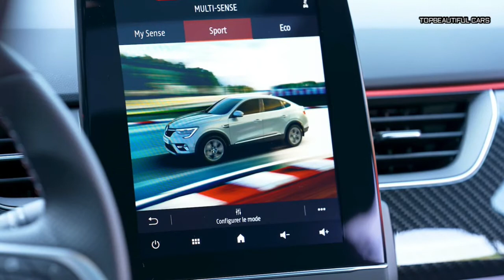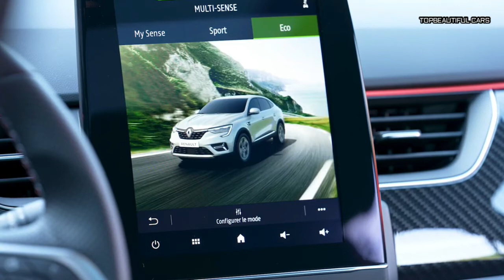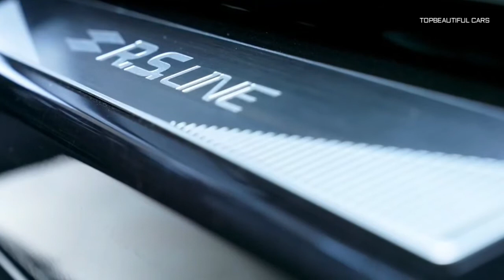2021 Renault Arkana E-Tech RS Line-Metallic Black-Exterior Interior and Drive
2021 Renault Arkana E-Tech RS Line-However, the biggest positive is the ability to accommodate hybrid powertrains; the Arkana’s engine line-up is fully electrified. The range kicks off with a 138bhp 1.3-litre turbocharged petrol mated to a 12-volt mild-hybrid set-up. It recovers energy that would otherwise be lost when slowing down, stores it in a compact battery located under the front passenger seat, and then can use it to supply a small electric motor which provides a 20Nm boost to ease load on the combustion unit.
2021 Renault Arkana E-Tech RS Line
However, the MHEV is expected to account for only a third of Arkana sales - the full hybrid will fly out the showrooms twice as often, and that’s the model we’re driving here. It uses much the same set-up we’ve already seen in both the Clio and more recently the Captur. A 1.6-litre petrol engine works alongside two electric motors, both of which are stored within a single unit that also houses a clutchless six-speed gearbox. A 1.2kWh battery (located under the boot floor) provides the energy for the motors, and is charged by regenerative braking.
2021 Renault Arkana E-Tech RS Line
While the Arkana doesn’t deliver the sharp handling of the BMW X4 its body shape mimics, it’s fairly decent to drive. The set-up feels slightly firmer than Renault’s other recent models but, some low speed jiggle aside, it remains comfortable for the most part. When the powertrain isn’t droning too loudly, it’s quiet, too.Fortunately, there are fewer compromises when it comes to practicality. Despite that body shape, the Arkana offers similar rear legroom to the Kadjar. Headroom is a little tighter, but is still fine - it’s actually 2mm more than you’ll find in the smaller yet still spacious Captur. The 480-litre boot is broad but shallow, though this figure grows to 513-litres in the mild-hybrid version.